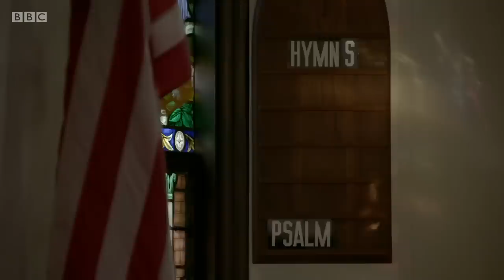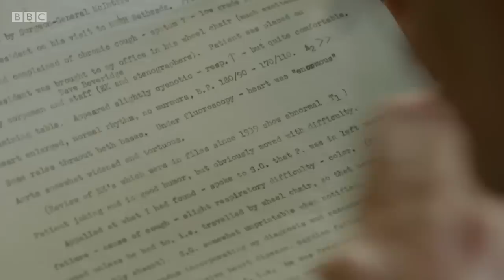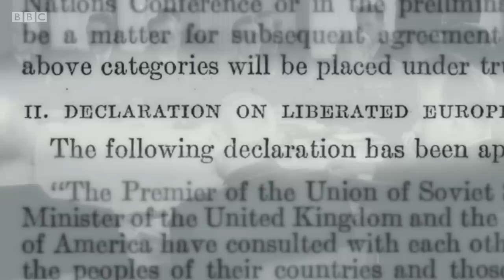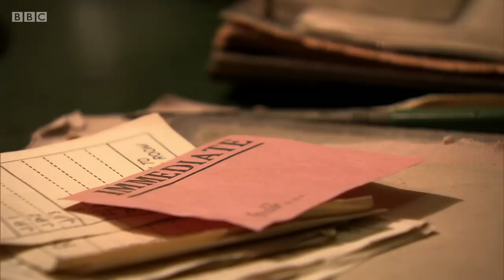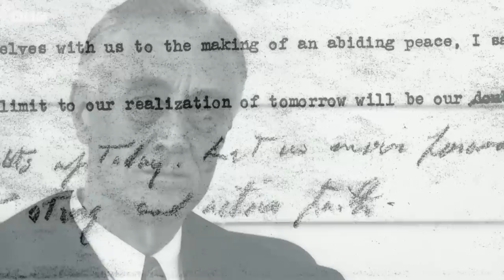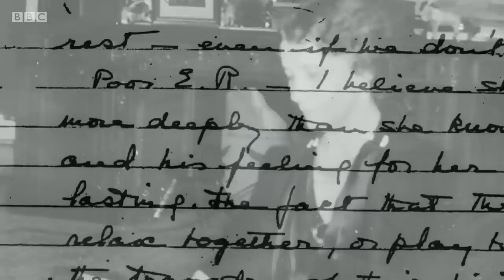World War Two 1945 the Wheelchair President b05vlzsn default